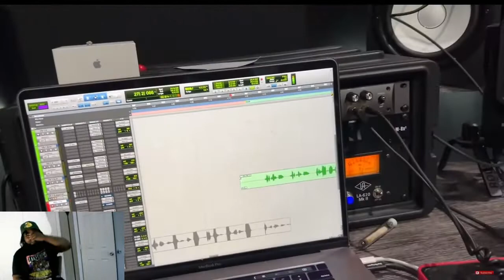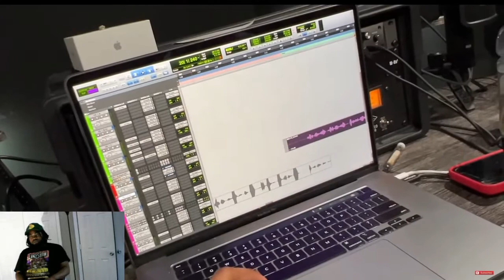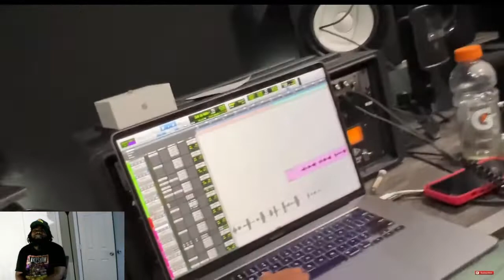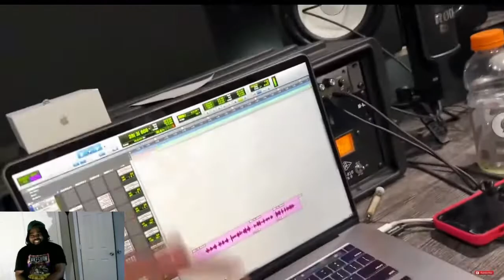DDG TOOK WOO WOP TO THE STUDIO.. HE MADE A HIT!!! REACTION